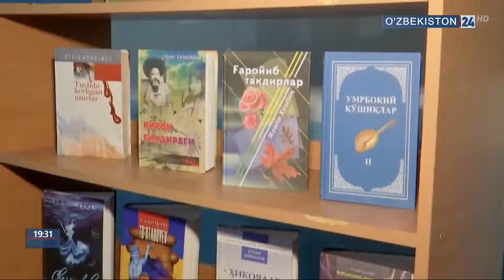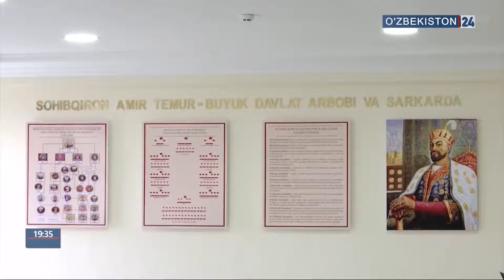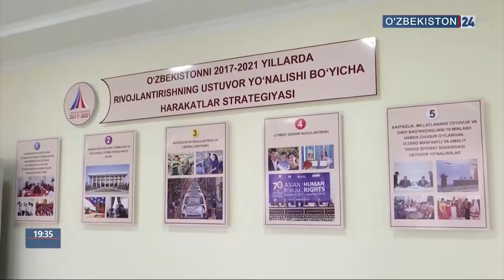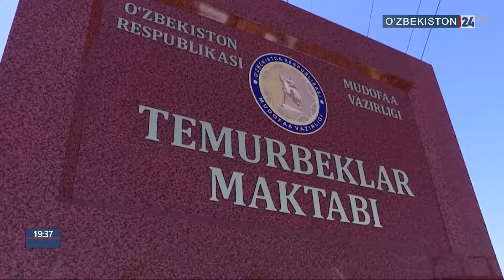Комментарии к Постановлению Президента